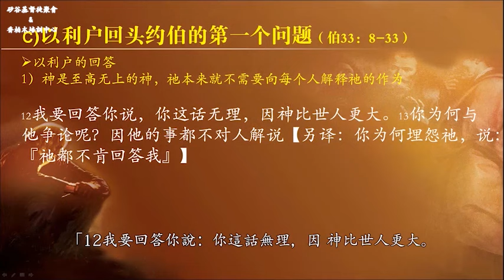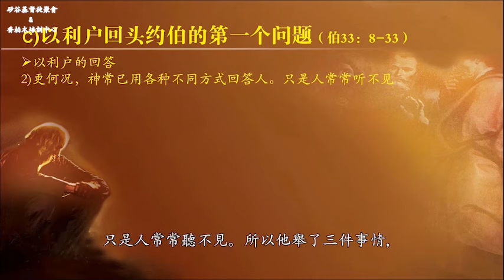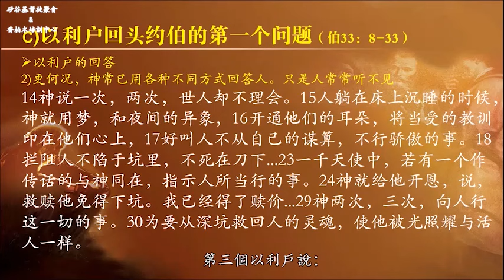我在苦难中， 神祢为什么不说话？——于宏洁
矽谷基督徒聚會Silicon Valley Christian Assembly
3131 Bowers Ave, San Jose, CA 95054 USA